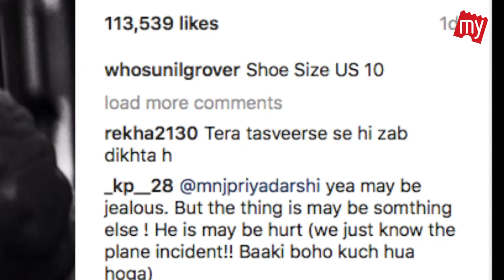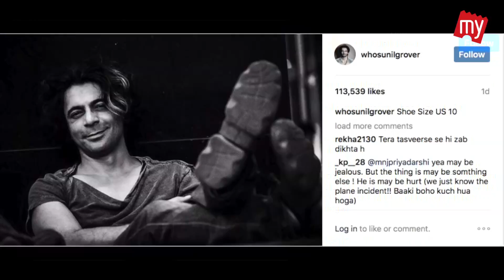Sunil Grover hilariously takes a dig at Kapil Sharma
Sunil Grover is taking revenge from Kapil and he has used social media as a tool for it. Sunil Grover had mentioned his shoe size and on social media posted things that were a befitting reply for the fight brawl they had.